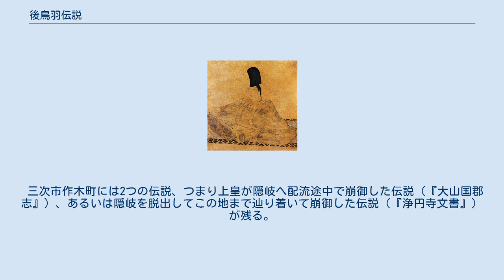後鳥羽伝説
後鳥羽院像（伝藤原信実筆、水無瀬神宮蔵） 後鳥羽伝説（ごとばでんせつ）は、広島県備後地方と芸北地方の一部、島根県雲南地方の一部に残る、後鳥羽上皇にまつわる伝説。
 承久の乱で朝廷は鎌倉幕府に敗れた。
乱後その朝廷側首謀者であった後鳥羽上皇は隠岐へ配流となった。
その京都から隠岐への配流ルートは正史においては以下の通り。
 ただ備後から雲南の一部にかけては以下の配流伝説が残る。
 また船ではなく、播磨から山陰道を進んでいた上皇が西国を見たいと南下して山陽道を進み、承久3年7月末に備後に入ったとする話もある。
更に、上皇が隠岐から脱出し中国山地を超えたあたりで崩御したとする伝説も残る。
様々な伝説が動線のように点在し、一部は地名の由来となっている。
伝説は備後側、特に庄原市高野町に多く残る反面、出雲側にはほとんどない。
 なおこの伝説を元に内田康夫が創作したのが、浅見光彦シリーズ第1作『後鳥羽伝説殺人事件』である。
 番号は上皇が通ったとされる南から北の順番、表記は右地図に合わせ北から列挙する。
 三次市作木町には2つの伝説、つまり上皇が隠岐へ配流途中で崩御した伝説（『大山国郡志』）、あるいは隠岐を脱出してこの地まで辿り着いて崩御した伝説（『浄円寺文書』）が残る。